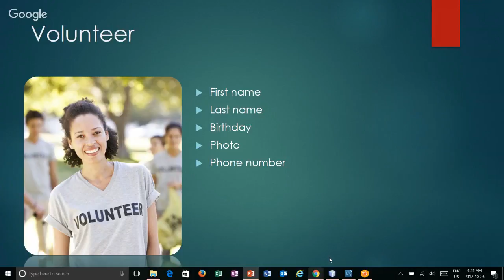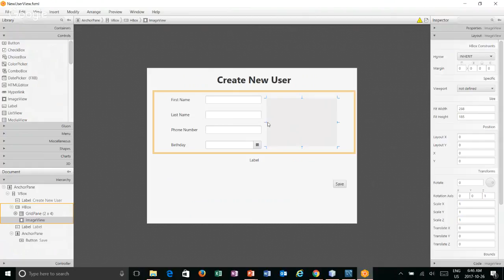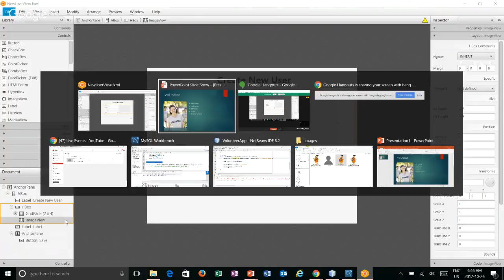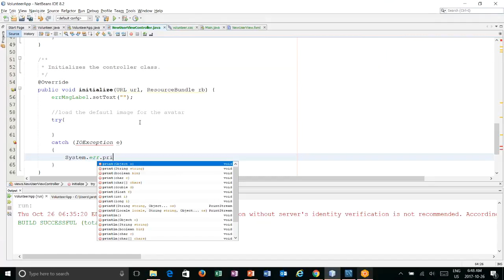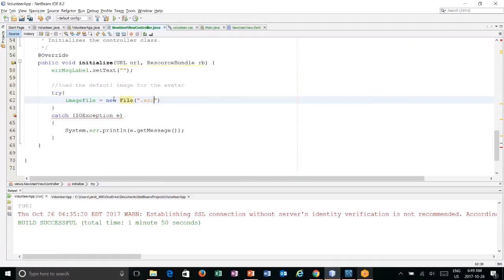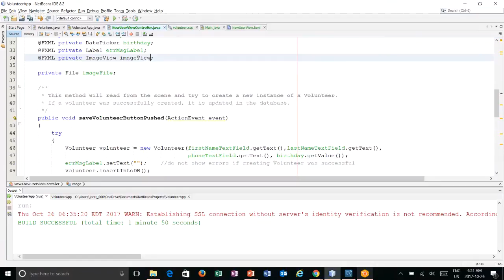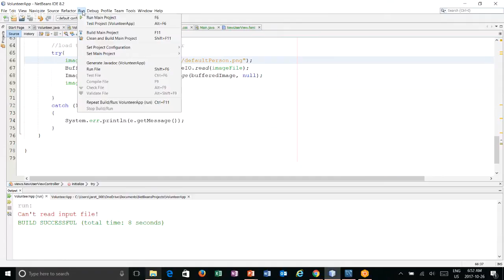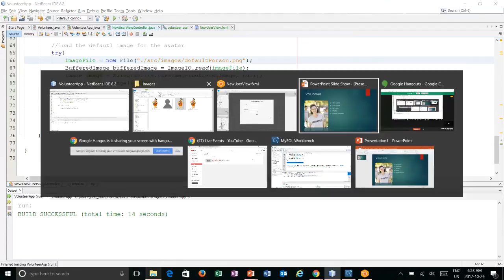Volunuteer App - Show Default image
This video is part of a video series on creating a desktop app to store volunteers using Java.  This video will show how to show a default image in the new user GUI.